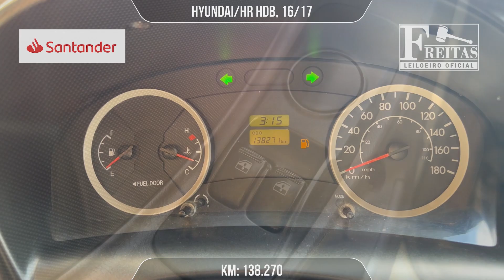LEILÃO - HYUNDAI HR HDB - 'Freitas Leiloeiro'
HYUNDAI/HR HDB, 16/17

Freitas Leiloeiro
Freitas Leilões